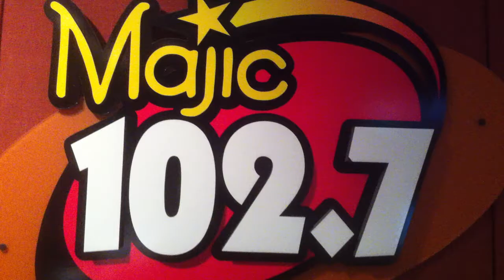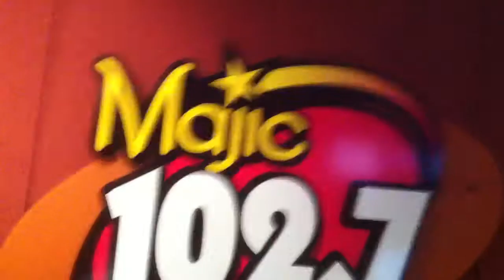Majic Video Blog - Rumortism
Joe & Donna give you three stories...one is a "rumor"...choose the rumor and win tickets to see Classic Albums Live perform Fleetwood Mac's "Rumors" album live in concert!

, seek the truth only to find more rumours.  We're giving away Stevie Nicks/Rod Stewart tickets!  Listen and win!